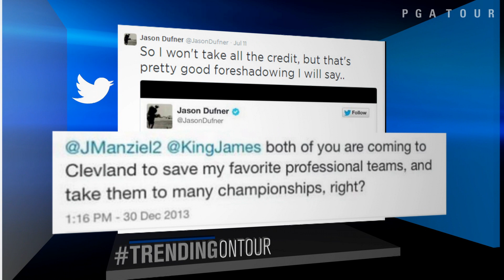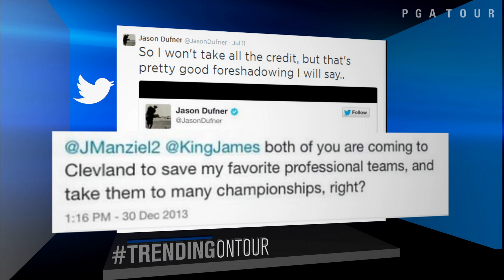Trending on TOUR | Harman goes to Hoylake and Mustaches | July 14, 2014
Amanda Balionis recaps all of the news from the John Deere Classic and Utah Championship and a gives a nod to Jason Dufner for making the prediction of a lifetime. .